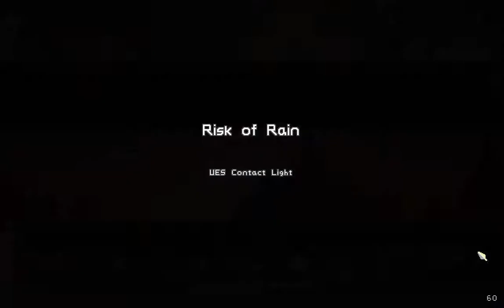Let's Play Risk of Rain - Episode 18: Failure to Educate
It had been released. Finally, sweet release. It didn't know where it was, or why it was there. It still had its chain firmly wrapped around its leg with the block dragging behind it. Perhaps that could help somehow. As could all of these... things it kept finding. It followed a route determined by instinct to try to find a way back to more familiar stomping grounds. Remembering things it had seen before. Belching bile and vectoring viruses all over. It simply couldn't get through. Turns out? Robots aren't susceptible to plague. Nor are they weak to the tendril it had found, or the leeches it had used. It howled out one last time. Then it expired.